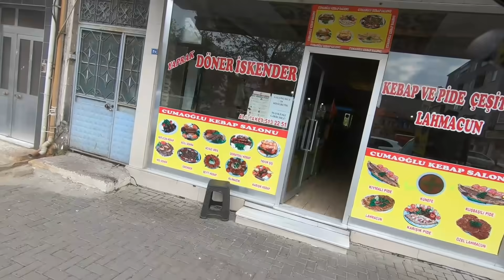[#102] Problemas con la policía - Turquía - Vuelta al mundo en moto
Nada mas entrar en la frontera la policía nos para, hemos cometido una infracción.

Seguimos viaje.

Moto
Manetas plegables cb500x